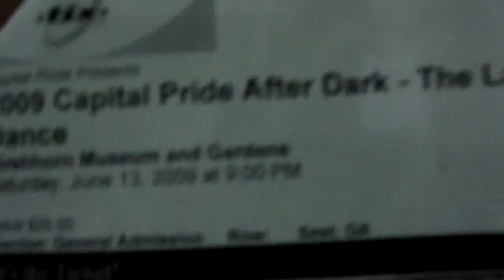Ryan Janek Wolowski The Smithsonian Hirshhorn Museum and Sculpture Garden Washington DC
Video By
Ryan Janek Wolowski